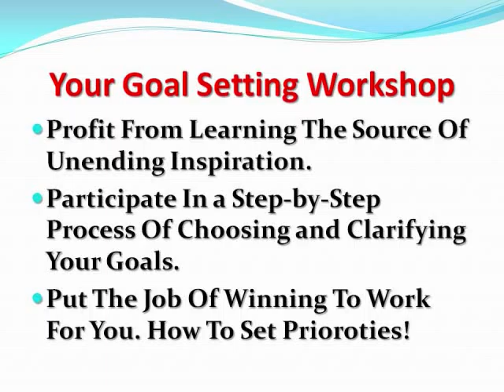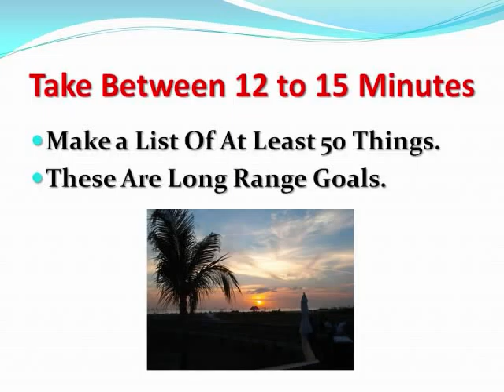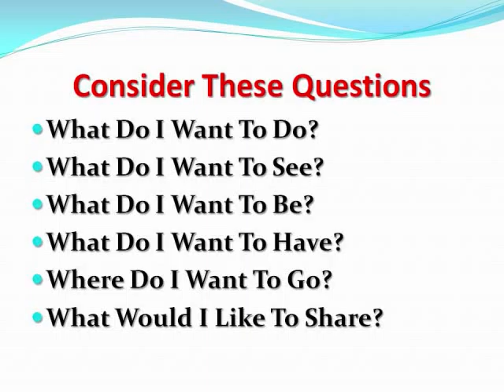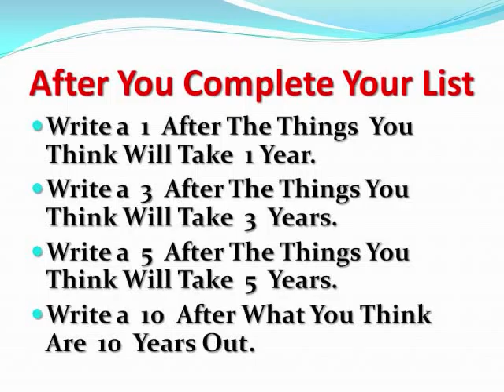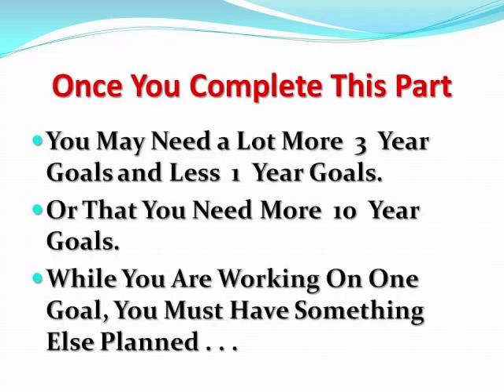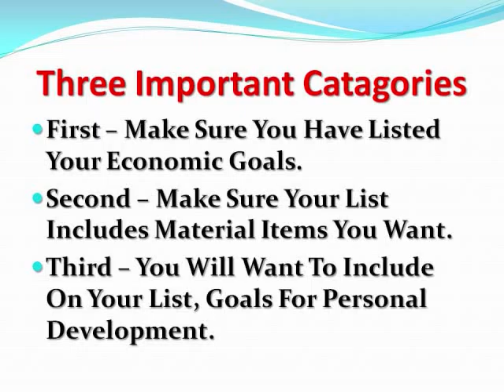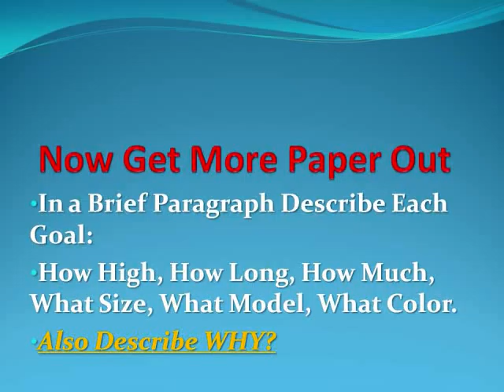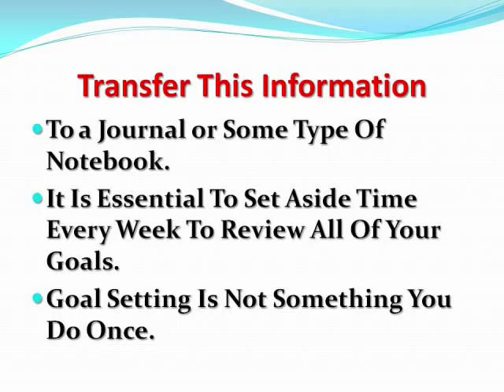The Art of Setting Goals| Design Your Life | It Works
Goal setting is one of the most important skills to develop., if you want to design your future. The art of setting goals allows a person to help design a life they always dreamed of. The sooner a person inserts the disciplines for goal setting, the sooner they will be able to enjoy the results.

It is vital that you commit these ideas on paper. Write your goals out in draft form following the exercise in the video. You can worry about fine tuning them later. First, try some short term goals for yourself. Those are the most easy to think about and write them out. Be as specific as possible and include dates, times, and action steps. Make sure they are measurable. Make sure that you will be able to answer the question, "Did I succeed with this goal or did I fail with this goal?" As you gain some skill in the art of goal setting you will then be able to write out long term goals as well.

 If you don't have those laid out your future seems to be by chance. When you do your goal setting make sure that your goals are performance oriented. Remember that reasons come first and answers come second. Have enough strong reasons for obtaining those goals or the possibilities for accomplishment is eliminated dramatically.

Do not write a goal that simply says I would like to have a college degree someday. Put your goal into specific language. The better example would be: I want to earn a degree in Business within the next five years and will begin by taking at least one class every semester starting this year. That becomes a goal that is measurable and one that you can evaluate. It also contains a plan of action to get your started. Goals are like magnets. They pull you in their direction.